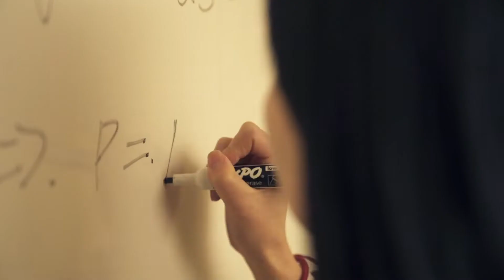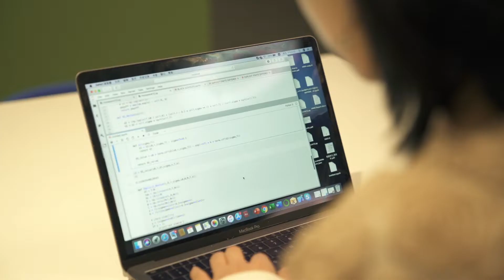NYU Tandon School of Engineering - Jielan "July" Zheng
Meet July, a talented graduate student from China who is pursuing her M.S. in Financial Engineering at NYU Tandon.